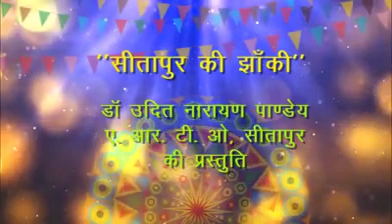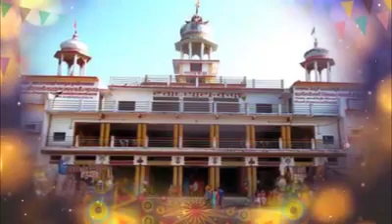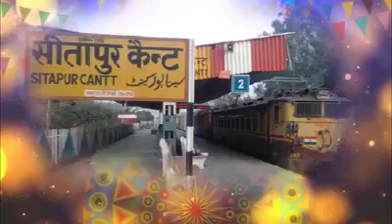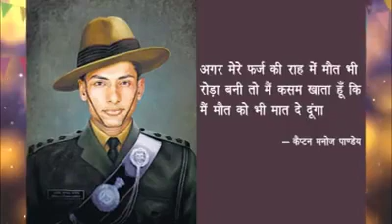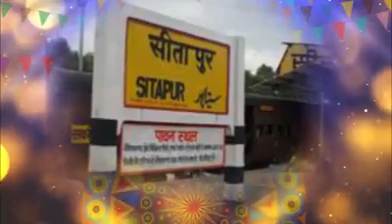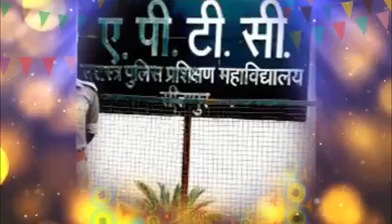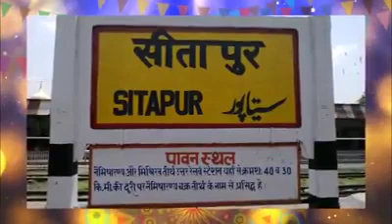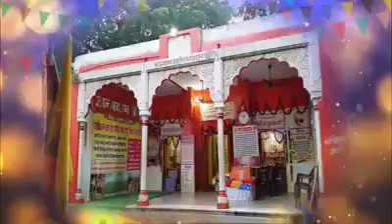सीतापुर जनपद की जग में अजब अनोखी शान